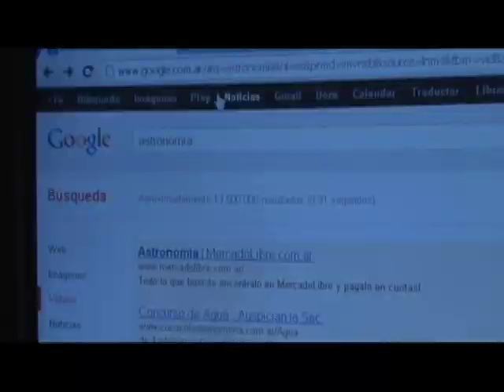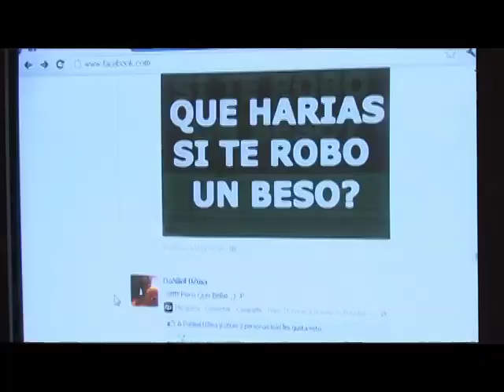Interntet ofrece nuevas formas de capacitación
Los invitamos a conocer la historia de como este minero y su familia cada día aprovechan más el servicio de Internet que tienen en su casa, gracias al proyecto Hogares Digitales que beneficia a familias de estratos 1 y 2 con Internet a bajo costo. Esto es La Virginia, en el departamento de Risaralda.